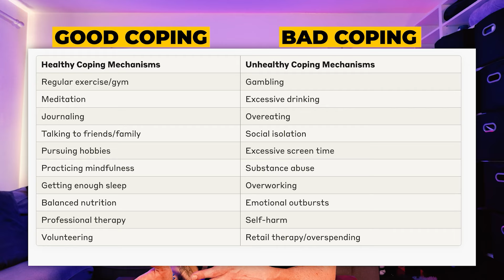How To Spot Depression - Liam Payne's Could It Have Been Stopped?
This video is about psychology education
Remembering Liam Payne:
3 Red Flags to Spot Depression in Yourself & Others

In a heartbreaking turn, the world has lost Liam Payne, a beloved artist who bravely shared his mental health struggles with the public. His openness encouraged countless people to start conversations around mental health, yet it also reminds us how crucial it is to recognize the silent battles many face. In this video, we’ll explore three critical red flags to spot depression, offering insights that could help us better support our friends, family, and ourselves in times of need.

Depression is often invisible to the outside world, masked by a smile or hidden behind busy schedules. For men, especially, this can be a particularly silent battle. According to recent studies, over 75% of suicide victims globally are men, a devastating statistic that continues to rise. In the UK alone, suicide is the leading cause of death for men under 45. Research from major universities highlights that depression among men is frequently misdiagnosed or left untreated due to stigma, societal pressures, and fear of vulnerability. This silent suffering contributes to a mental health crisis, with depression and suicide rates escalating worldwide.

Liam’s passing is a tragic reminder of why checking in on those we care about, even those who seem strong, is so essential. Recognizing the red flags in depression—whether it’s in a friend, a family member, or ourselves—can lead to conversations that save lives. Don’t wait for signs to be obvious; sometimes, it’s the small changes in mood, energy, or behavior that indicate someone might need help.

for more mental health insights, wellness practices, and tools to support emotional resilience and well-being.

📢 Ready to Make a Difference?
If you want to learn how to become a certified life coach and gain tools to help others, click this link to join

Did you know? I teach people how to level up their skills to become a Coach. As a by-product, not only will you heal yourself, but you’ll also gain the tools to help others heal by understanding how the brain 🧠 works.

💥 We typically charge $5,000 for this training, but I’m giving FREE access to those who are ready to start.

Coach yourself
Become an accredited Expert Coach
Start or grow your coaching business—FREE
Join over 18,000 coaches transforming lives today. Become an accredited Life Coach, Transformational Coach, or the Expert Coach in your niche—FREE!